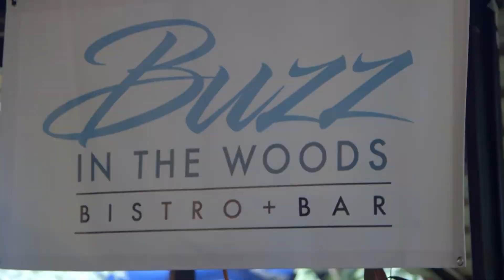Women Icons Meetup with Author Hemant Bohra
Author, Entrepreneur & Storyteller, Hemant Bohra led a small discussion as part of the regular Women Icons meetup in Singapore. The theme was "Importance of Personal Storytelling in achieving Business Excellence."

The venue courtesy of Buzz In The Woods was probably an exotic location in the urban sprawl of Singapore.